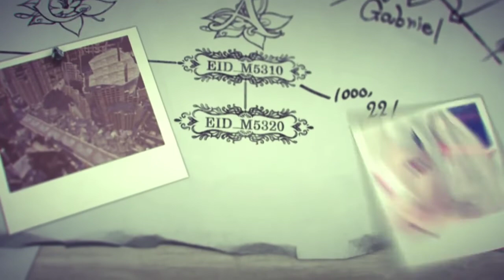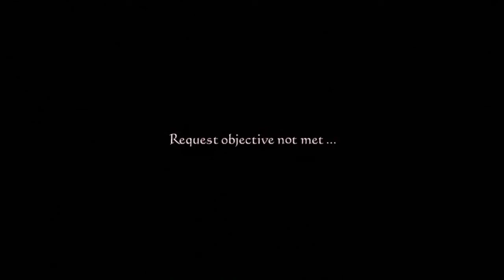いにのドラッグオンドラグーン3 実況プレイ44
『ドラッグオンドラグーン3 -DRAG-ON DRAGOON3-』
Character Design : Kimihiko Fujisaka.